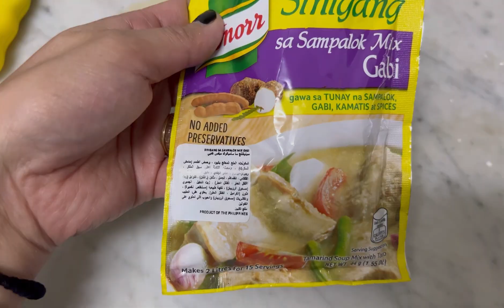LUTO SERYE EPISODE 17|| SOUP || PORK BELLY SINIGANG || FILIPINO FOOD